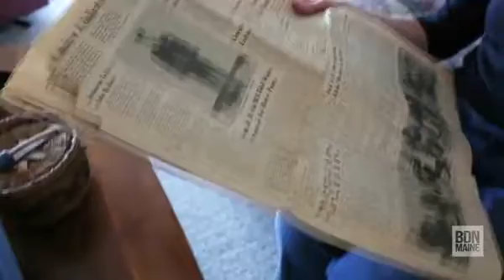50th anniversary of USS Thresher sinking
Sisters Valerie Buchanan and Vivian Henderson talk about their brother  the late Andrew Gallant  who was one of the crewmen who died when the USS Thresher nuclear submarine sank in 1963.